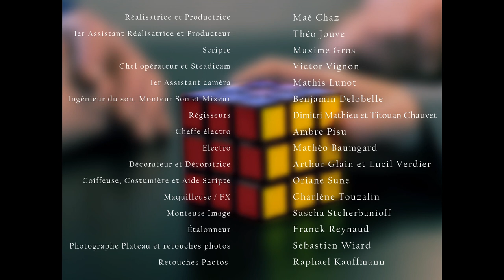Je suis un casse-tête (court-métrage Nikon Film Festival)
Pitch : Joshua reçoit une visite de sa femme et son fils en prison. Alors qu'il tente de capter l'attention du garçon, qui l'ignore concentré sur son Rubik's Cube, il se rend compte qu'il y a plus d'un casse-tête à résoudre...

Court-métrage réalisé dans le cadre du Nikon Film Festival, sur le thème "Jeu".

Primé / Sélectionné au :
Concours "A ton court" organisé par France 3 -  FINALISTES
Festival "Petit Festoch" - PRIX DU PUBLIC DANS LA CATEGORIE JEUNE / INDEPENDANT
Festival international du court-métrage Brèves d'Images - PRIX DU MEILLEUR SCENARIO
Festival J.Court 2021 - PRIX DU PUBLIC

Une production "Les Dissociés", décembre 2020.
NOUS RETROUVER

► Crédits :

Produit par Les Dissociés
Acting : Dorian Robin, George Grisbi, Laurence Rochat
Scénario : Lorette Nyssen

Réalisatrice, Productrice : Maé Chaz
1er Assistant réal : Théo Jouve
Régisseur Général : Dimitri Mathieu
Régisseur adjoint : Titouan Chauvet
Scripte : Maxime Gros

Chef opérateur et steadicam : Victor Vignon
1er assistant caméra: Mathis Lunot
Ingénieur son, monteur son et mixeur : Benjamin Delobelle
Cheffe électro : Ambre Pisu
Électro : Mathéo Baumgard

Décoration : Arthur Glain et Lucil Verdier
Maquilleuse/Fx: Charlène Touzalin
Coiffeuse et costumière: Oriane Sune

Photographe plateau et retouches photos : Sébastien Wiard
Monteuse: Sascha Stcherbanioff
Étalonneur: Franck Reynaud
Retouches photos et conception d'affiche : Raphael Kauffmann